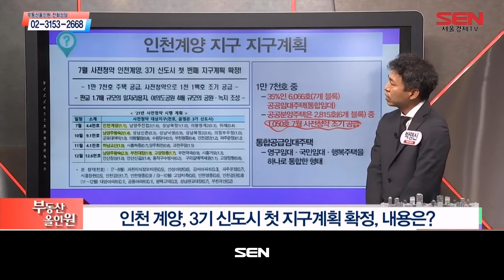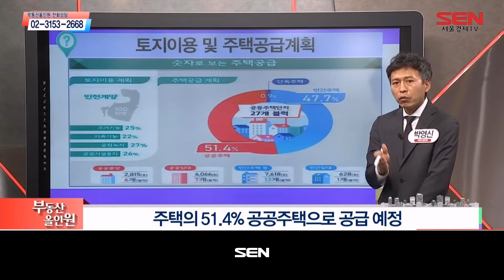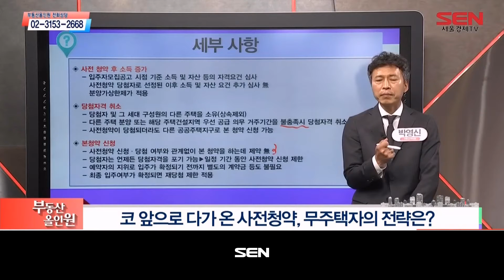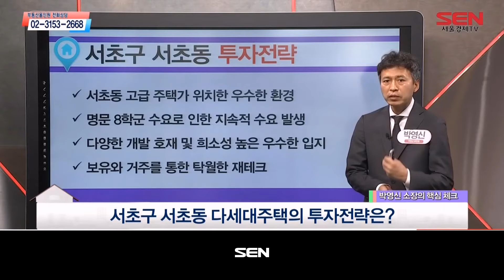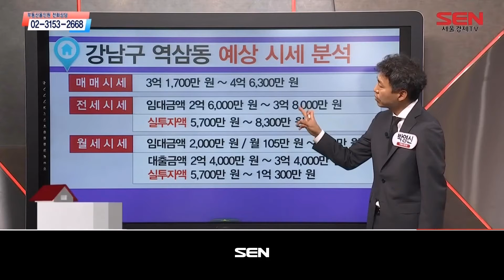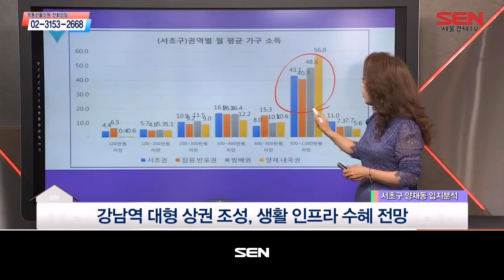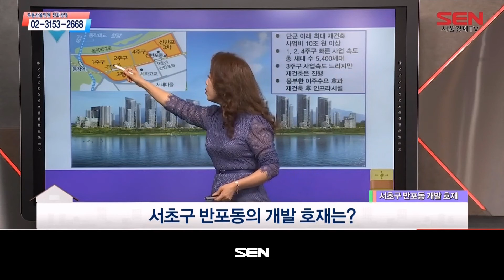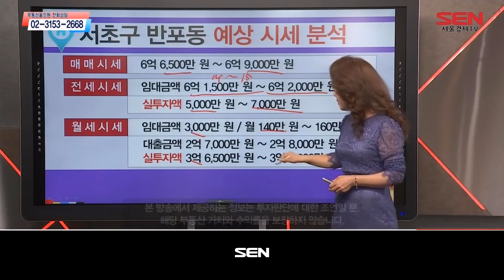부동산 올인원_1647회_20210608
1) 부동산 이슈진단 (출연자 : 박영신)
- 3기신도시 사전청약 첫 지구 계획 승인

1) 부동산 정보체크 (출연자 : 박영신)
- 서초구 서초동 2룸 구조 다세대주택
- 강남구 역삼동 분리형 1.5룸 구조 오피스텔

2) 부동산 정보체크 (출연자 : 김채영)
- 서초구 양재동 2룸 구조 오피스텔
- 서초구 반포동 2룸 구조 다세대주택